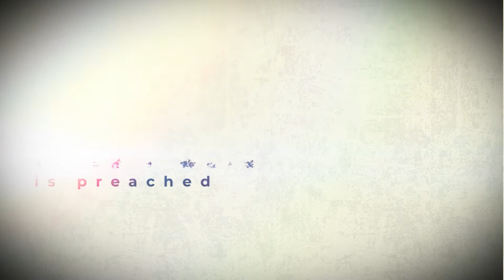Unified Love - Romans 12:16 - Dwight Schultz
Unified love requires sanctified thinking.